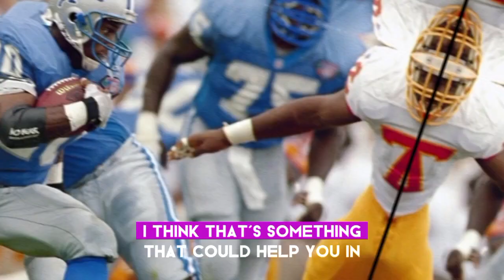NFL legend Barry Sanders talks abrupt retirement.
Sanders was on top of NFL world when he stepped away.

Barry Sanders shocked the NFL world when he announced his retirement from the NFL after the 1998 season.